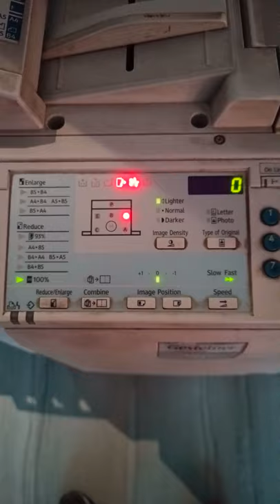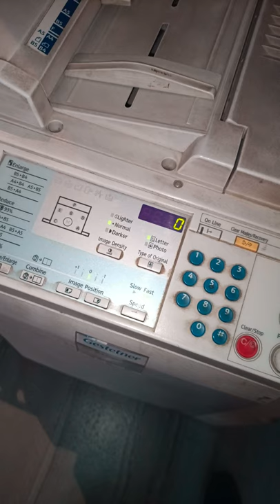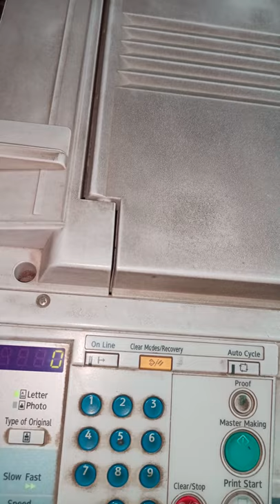Master jam in Ricoh DX2430